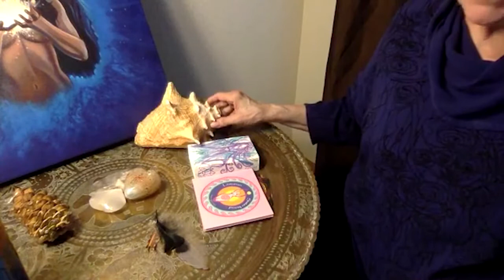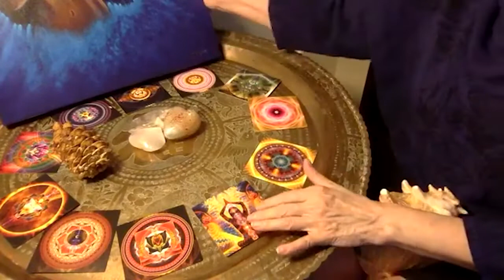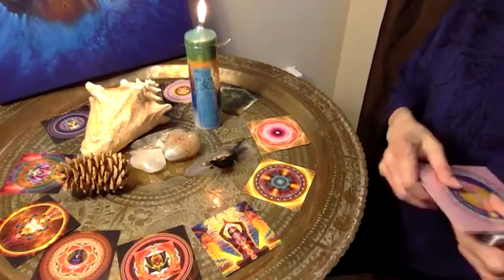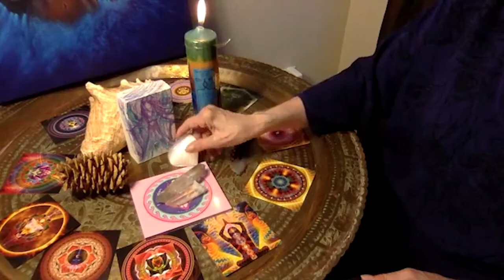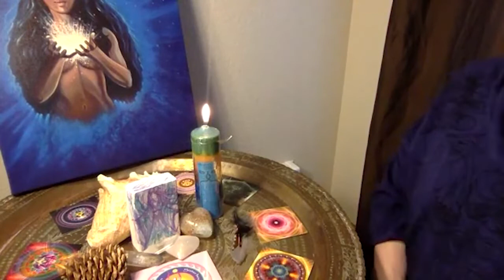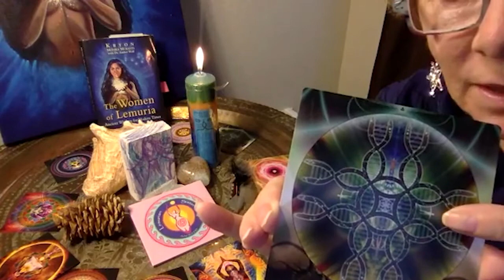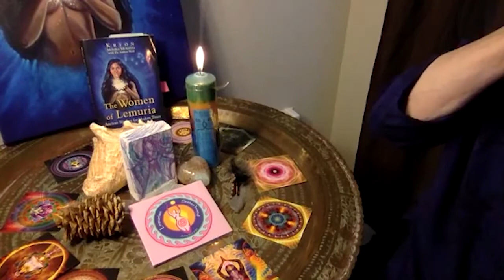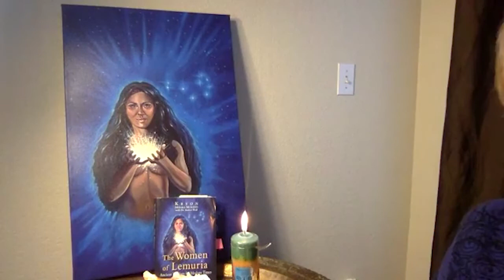New Moon Portal to the Star Mothers ~ 7/20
Join Mele'ha and the Global Goddesses to create the 8th Lemurian Codes Portal to the Star Mothers!